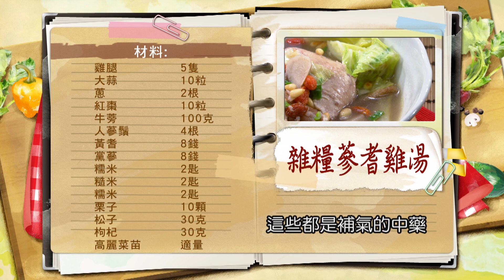林秋香：照這樣做！照顧「牙口不好」的一家老小也能美味吃！將「這三種米」炒香、增添香氣！「家常雞湯」這樣煮！補氣、補身、補纖維：雜糧蔘耆雞湯【健康好生活】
38頻道 年代MUCH台
每周一 ~ 周五